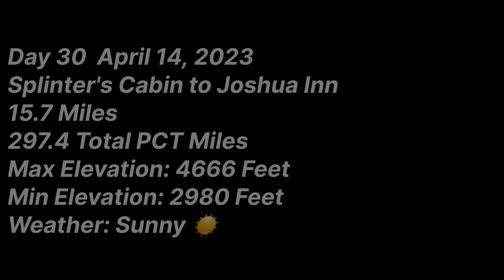PCT 2023 - Day 30 Splinter's Cabin to Joshua Inn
We made it to the Joshua Inn (which isn't actually an inn) where we got to eat deli sandwiches and relax for the night.